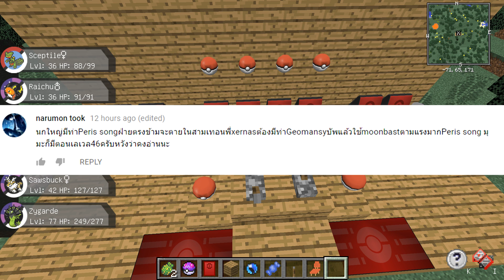เริ่มการโคลนฟอซซิลโปเกม่อน - Minecraft Pixelmon #11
ช่องพี่ๆในทีม